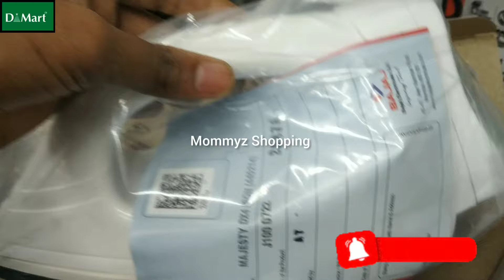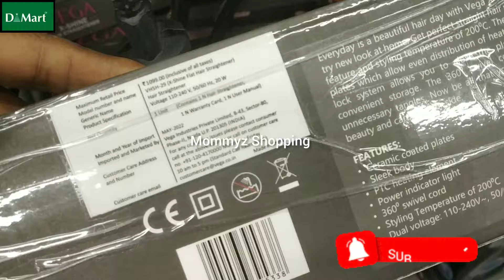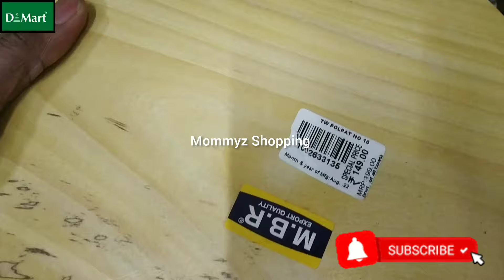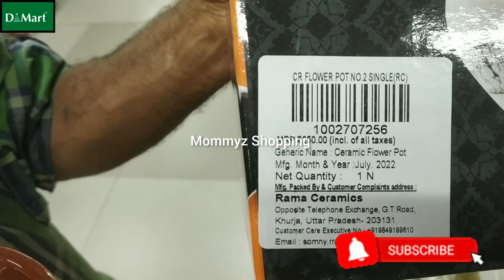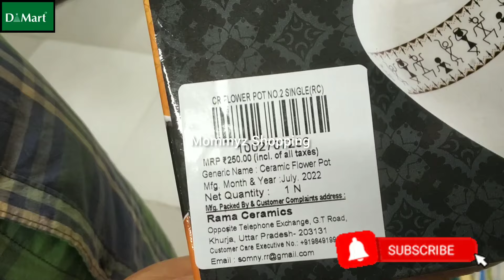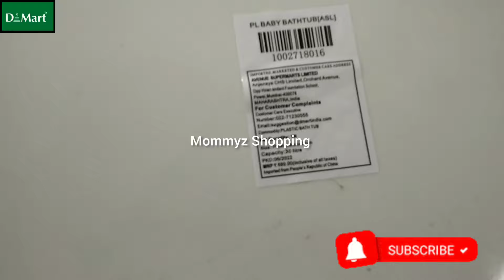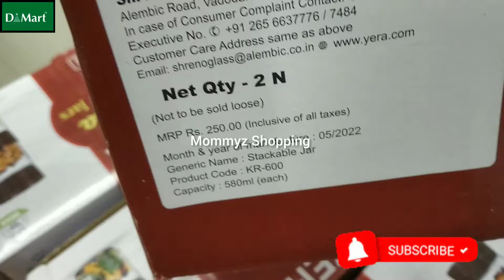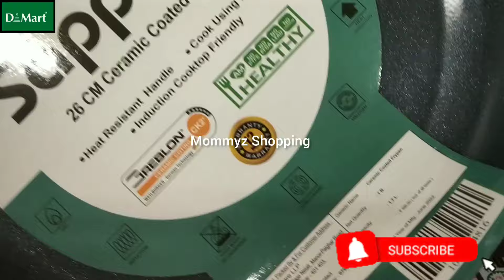😍🪔DMART Diwali collections/New Arrivals/Diwali offers 💯dmart